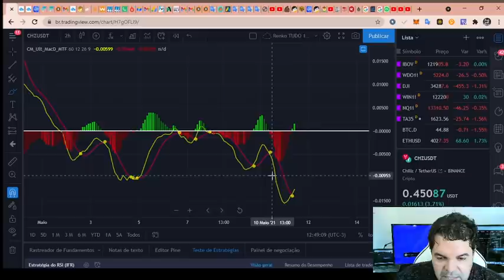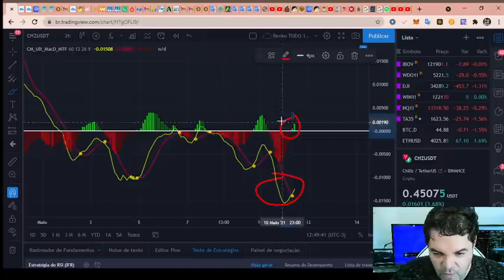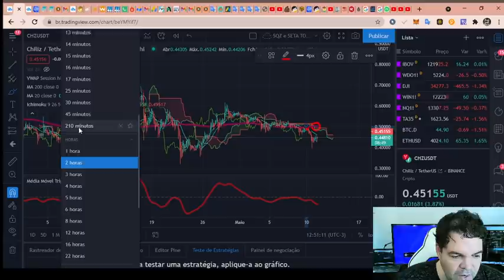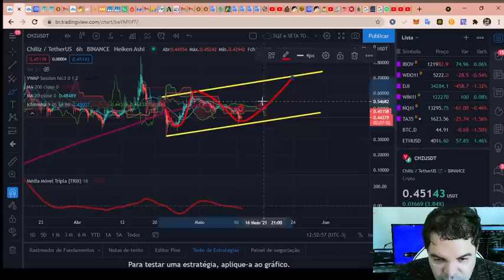Chiliz (CHZ) - Análise de hoje, 11/05/2021!